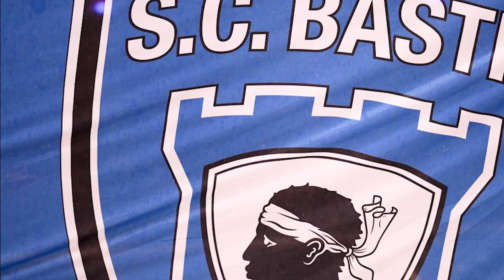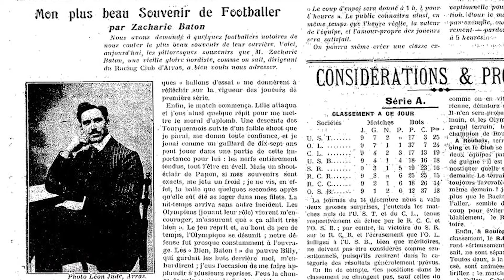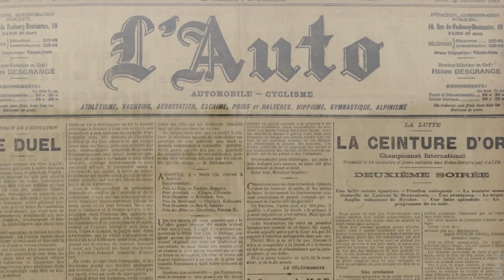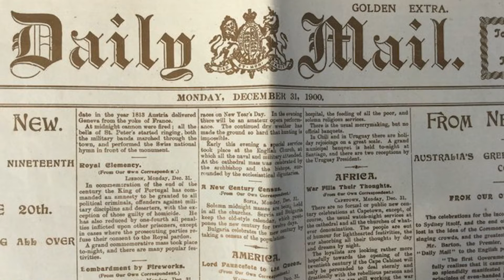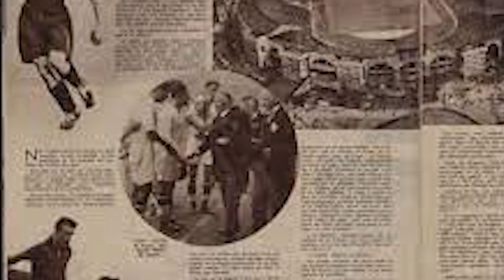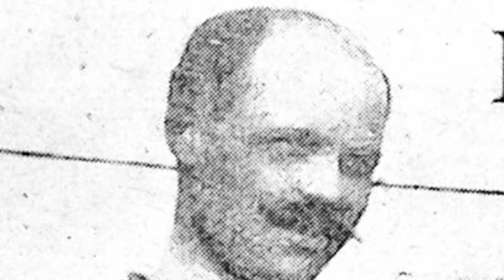3 HISTOIRES INSOLITES des GARDIENS de l'Équipe de France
Voici le gardien le plus nul de l'histoire de l'équipe de France.
3 histoires insolites des gardien de la FFF.

- Merci au monteur pour les travaux !

👉🏻 -10% sur tout le site RG avec le code PARRAINAGE "FLODGBXRG" valable seulement sur le premier achat après chaque inscription

Ça donne de la force et ça fait grave plaisir !

Parce que les gardiens sont aussi des joueurs de football. 🧤⚽️
BAW !